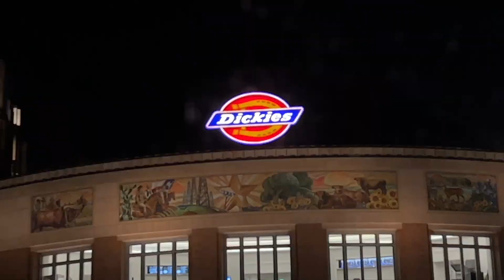Working Cattle GONE WRONG!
Sometimes when you make videos, stuff goes wrong. This is one of those times. Just imagine us working and doctoring sick cattle. Everything else was caught on video. Dang it!